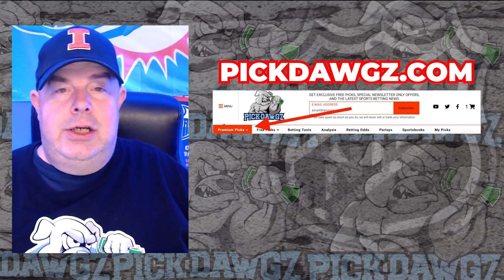Calgary Flames vs Buffalo Sabres 3/24/24 NHL Free Pick | NHL Betting Tips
The Buffalo Sabres face the Calgary Flames in Sunday's NHL action. Get Rodd's NHL Pick and Prediction for this game.